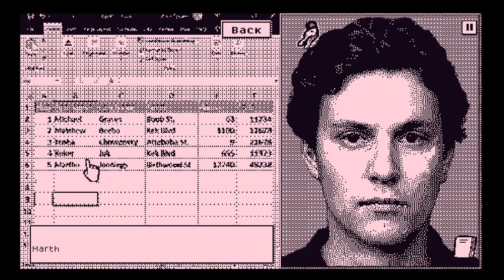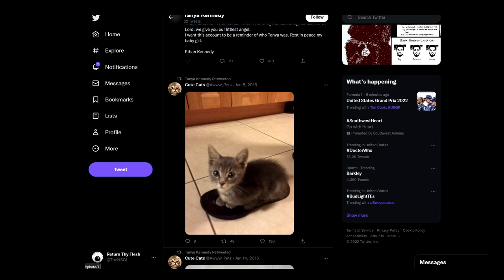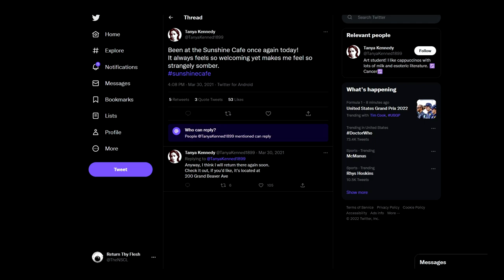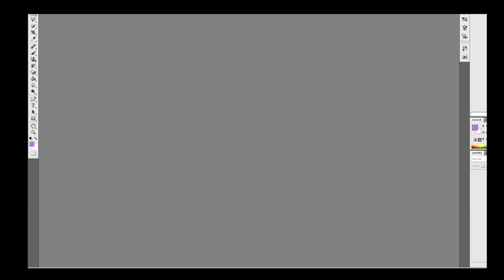WHO'S LILA? w/ UDJ & TheNSCL - FINALE - The Last Vile Trick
Lila's well of secrets is starting to run dry. But there's still one horrible secret lying at the end of the road.